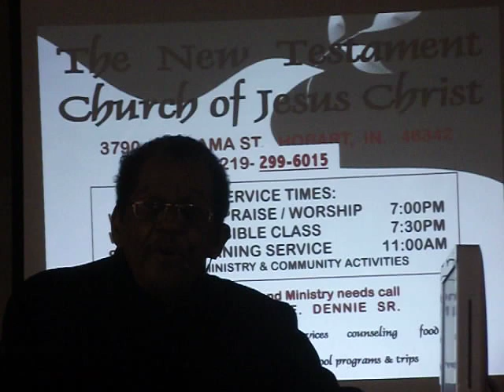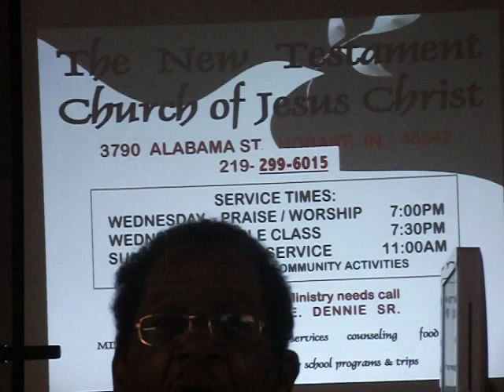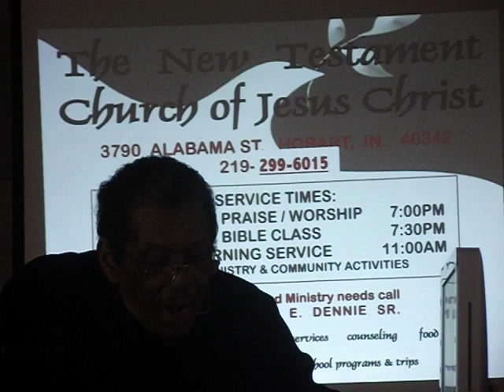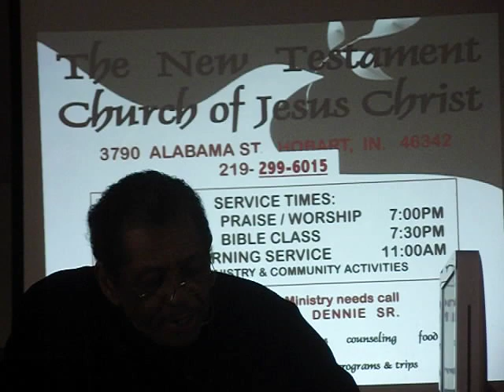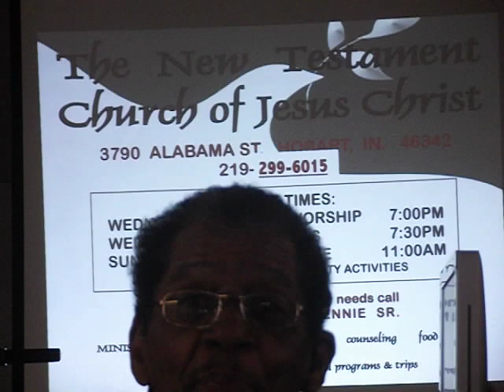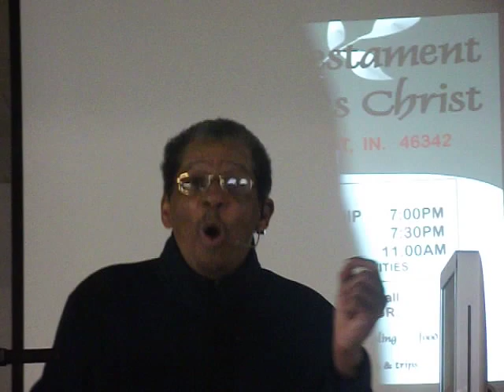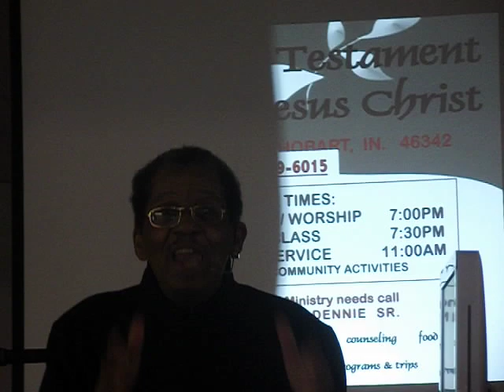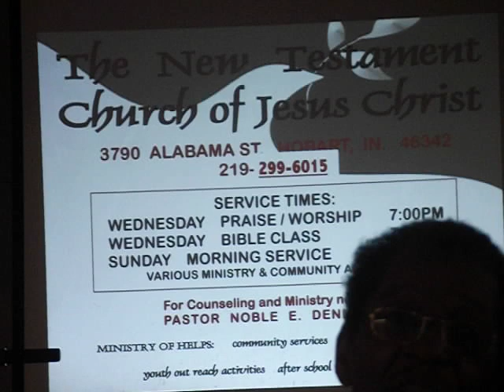Prophecy of Jesus Christ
Jesus was a Prophet